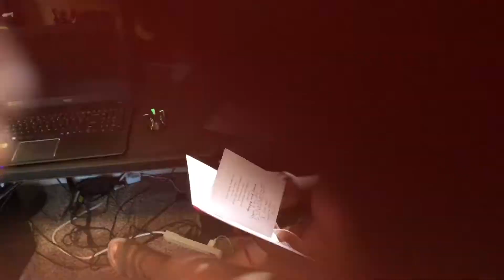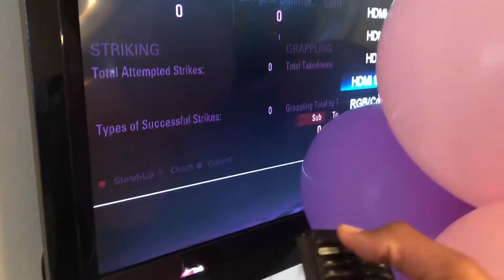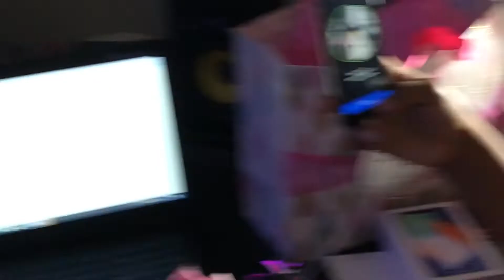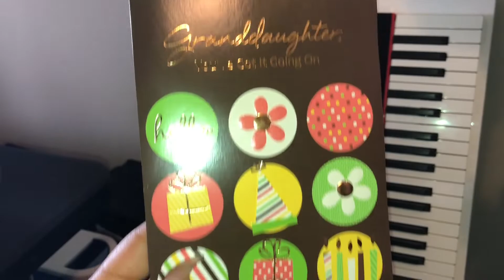HUSBAND SURPRISES ME FOR MY 23rd BIRTHDAY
My husband surprised me for my birthday!
I was so excited!